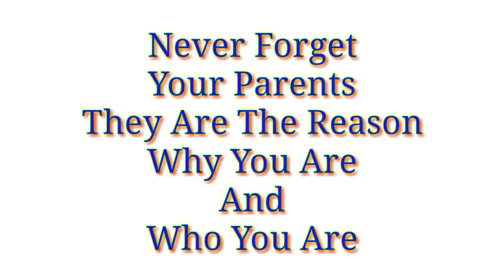PowerStar PawanKalyan birthday special FAN MADE VIDEO(JAI JAI GANESHA SONG WITH CHIRANJEEVI)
పార్వతి పుత్ర క్రియేషన్స్